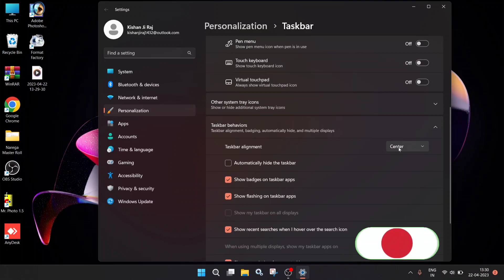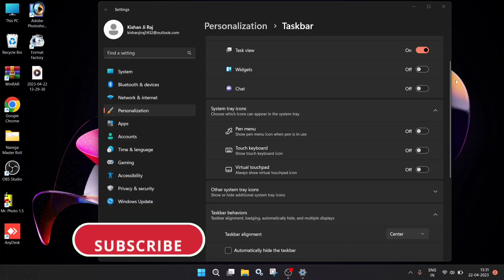Windows 11 taskbar customization in hindi | windows 11 taskbar left side | window 11 features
Windows 11 taskbar customization in hindi | windows 11 taskbar left side |

About this video- maine is video me windows 11 taskbar customization karna bataya hai hindi me.